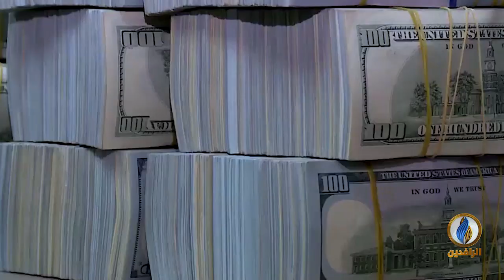تقرير | حكومة بغداد.. ازداوجية في التعامل مع دول الخليج و